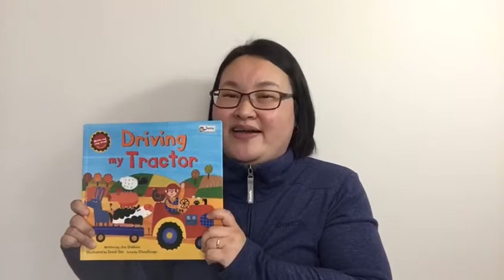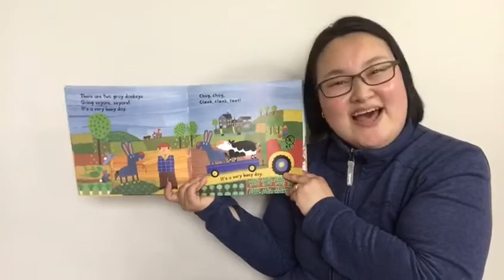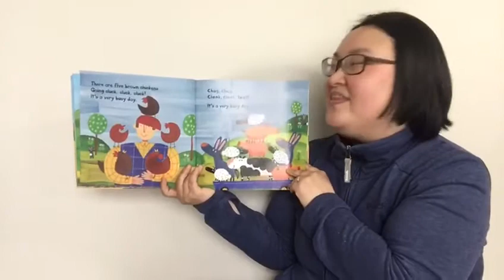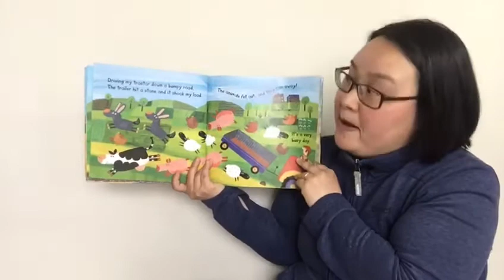Driving my Tractor by Jan Dobbins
Join Ms. Oh and follow this farmer through his very busy day on his tractor! You can even sing along!